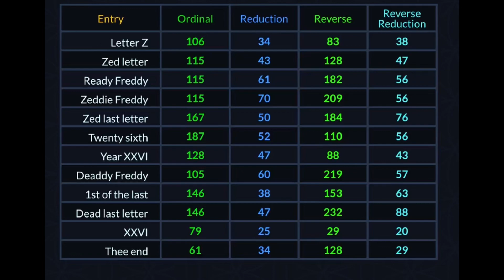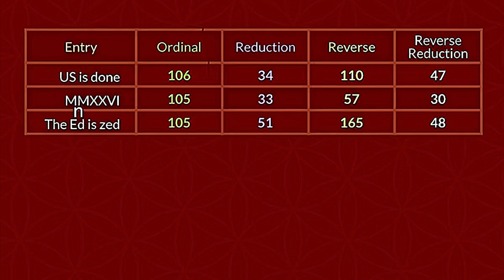The End Of USA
Year 2026.